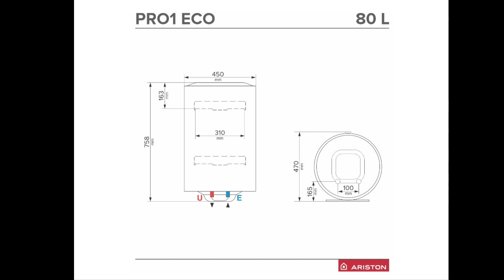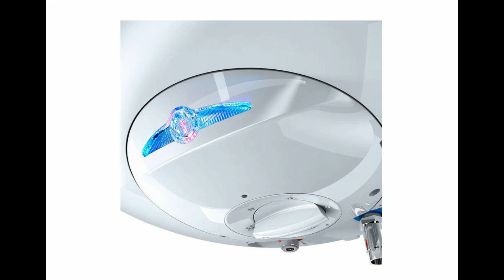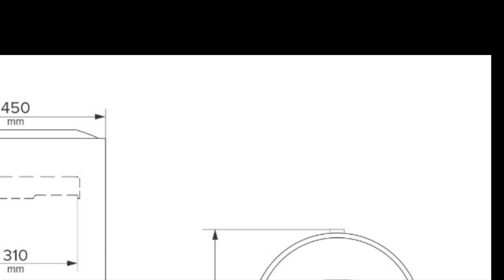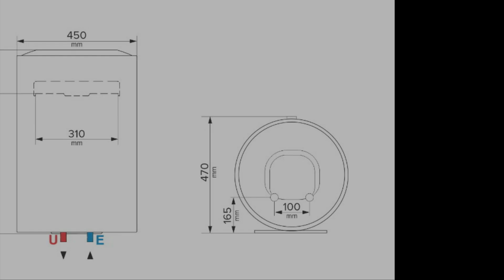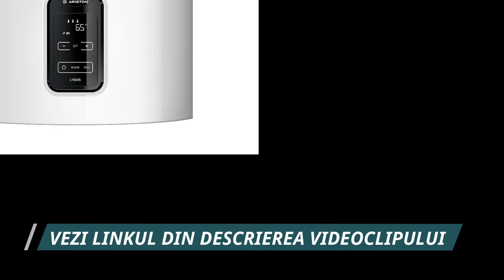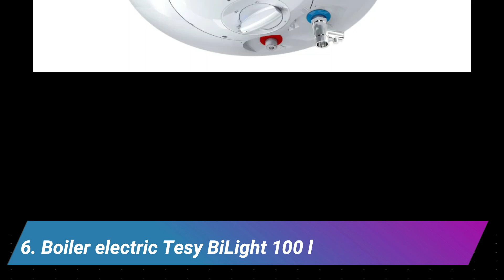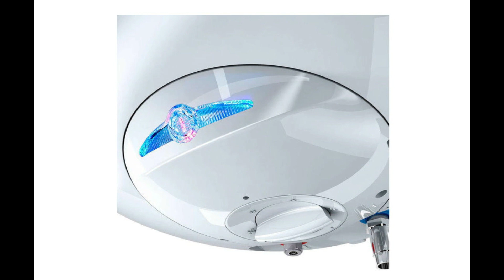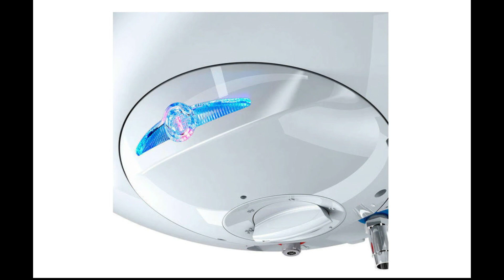Cel Mai Bun Boiler Electric 2023 | Top 7 Modele Ariston si Tesy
Cel Mai Bun Boiler Electric in 2023 de la Ariston si Tesy. Daca sunteti in cautarea unui boiler electric, termoelectric sau cu serpentina pentru apartamentul sau casa dumneavoastra va recomandam modele cu capacitatea de 50 l, 80 l sau 100 l, asa cum puteti vedea si in acest clip cu titlul Cel Mai Bun Boiler Electric 2023 | Top 7 Modele Ariston si Tesy.

► Vezi Top 7 Cel Mai Bun Boiler Electric 2023.

► Link-urile afiliate ale produselor ◄

4.Boiler termoelectric cu serpentina Tesy BiLight GCVS 804420 B11 TSR 80 l

Canalul Ziabo Reviews este participant in retele de afiliere precum: 2performant, profitshare, cj si altele. Acestea ofera site-urilor web sau canalelor oportunitatea de a castiga comisioane prin publicitate si linkuri afiliate catre ofertele lor.